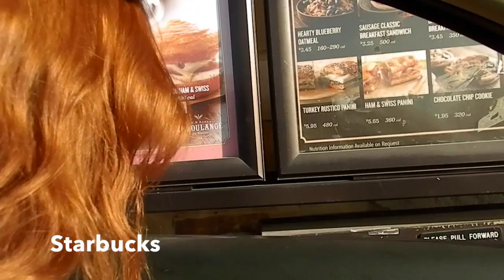Tamzin and Elise shop for fast food#BelowtheLine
This video is about Tamzin and Elise shop for fast food#BelowtheLine